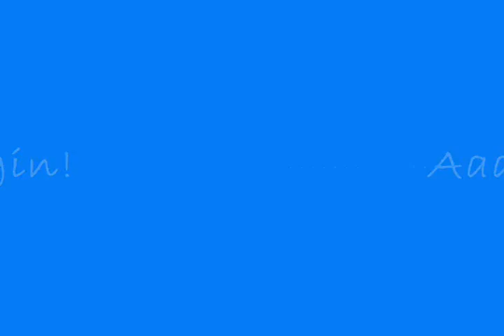mmbn 3 - Bowlmanß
What a stupid name he has =_=